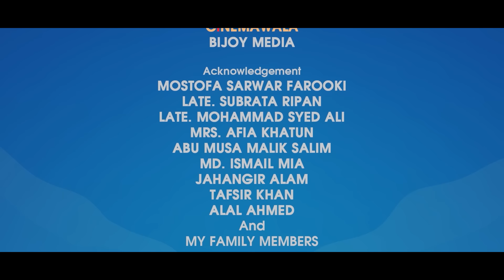Family Crisis Reloaded | Mega Episode 41 - 45 | Mostafa Kamal Raz | CINEMAWALA natok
Aafi Fruit Drink presents Bangla Mega Serial 𝐅𝐚𝐦𝐢𝐥𝐲 𝐂𝐫𝐢𝐬𝐢𝐬 𝐑𝐞𝐥𝐨𝐚𝐝𝐞𝐝 (2022). Written & directed by 𝐌𝐨𝐡𝐚𝐦𝐦𝐚𝐝 𝐌𝐨𝐬𝐭𝐚𝐟𝐚 𝐊𝐚𝐦𝐚𝐥 𝐑𝐚𝐳. Enjoy The  MEGA EPISODE of this Mega Serial. Please let us know your feedbacks.

Content Title: Family Crisis Reloaded | Mega Episode 41 - 45

Producer(TV Rights): Kazi Riton (Black & White)

Casts: Shahiduzzaman Selim, Sharmili Ahmed, Monira Akter Mithu, Runa Khan, Shamim Hasan Sarker, Sarika Sabah, Sabnam Faria, Tamim Mridha, Mukit Zakaria, Shamima Nazneen, Sohel Khan, Mnu Raju, Tahsin Aupshora Ahona, Tanzim Hasan Anik, Joy Sarker Bappy, Md Omar Faruk, Afrin Shekha Raisa, Muntaha Amelia, Shah Mohammad Nishat & more.